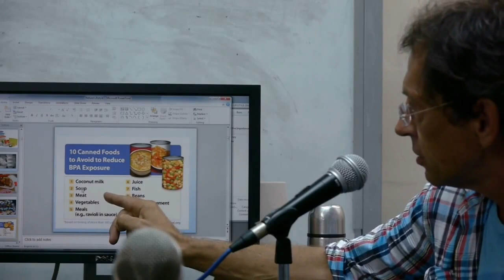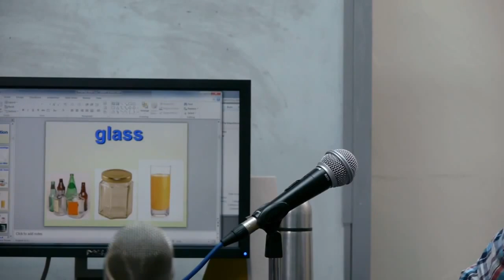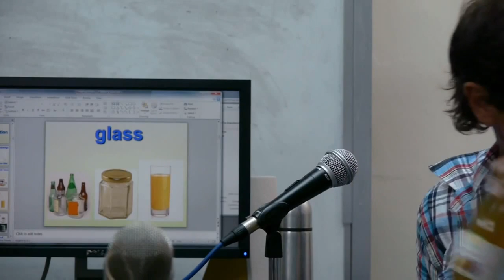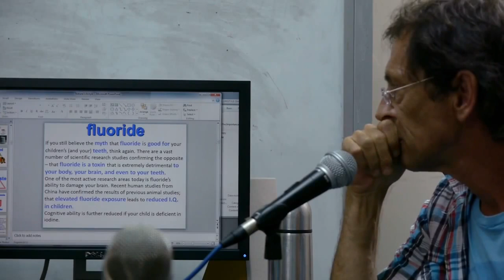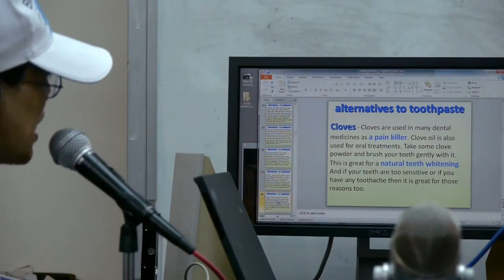復刻版 My University 咖哩英語教室: ep15 Part 1: The Natural: Non toxic Lifestyle